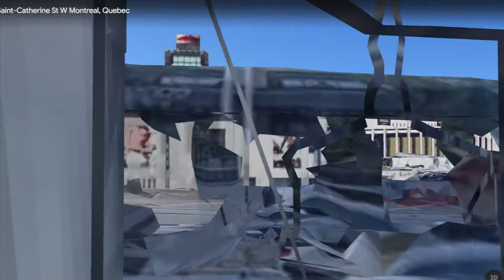Bannerama 2 : TRUMP L'OEIL